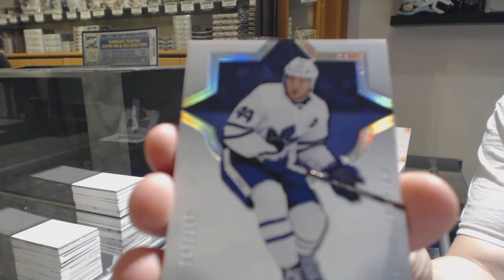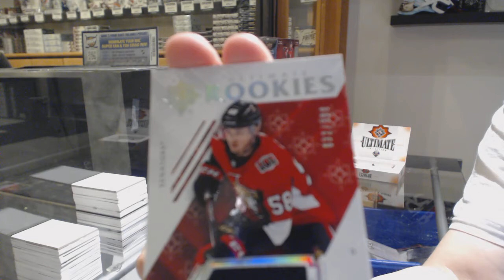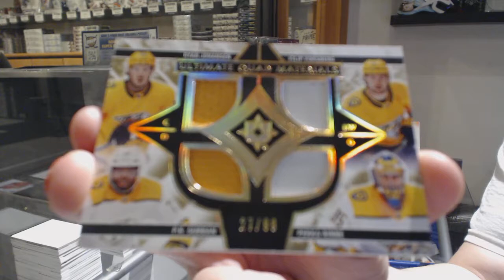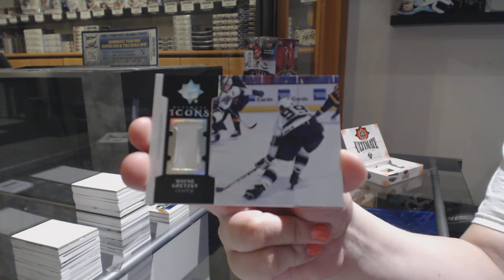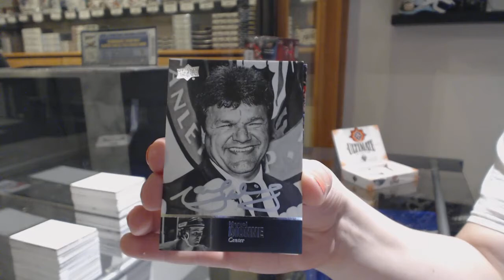18-19 Upper Deck Ultimate Hockey 4 Box Break - C&C GB #10,673